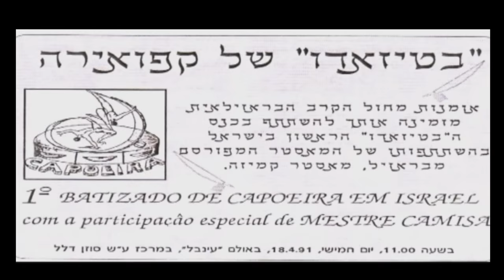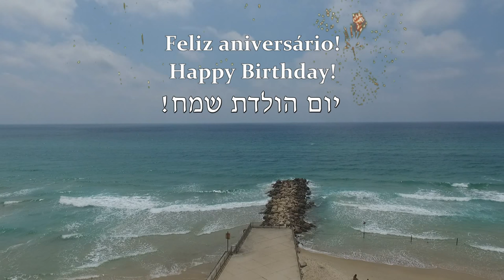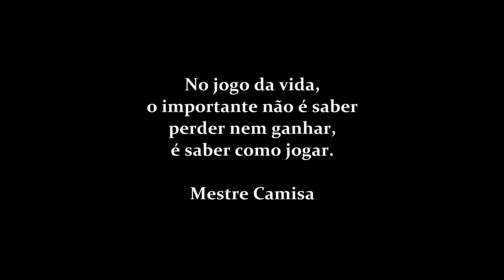Mestre Camisa 60 anos - ABADÁ-Capoeira Israel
Um pequeno presente para o nosso Mestre Camisa no seu aniversário de 60 anos! Para bens Mestre!